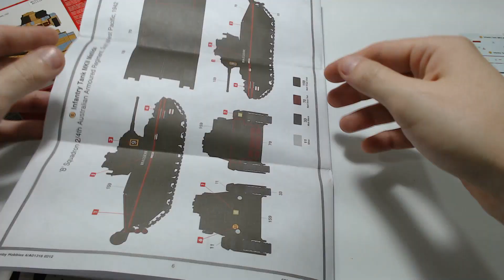Infantry tank MKII Matilda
Hoje trago a montagem completa deste clássico kit da Airfix!!!